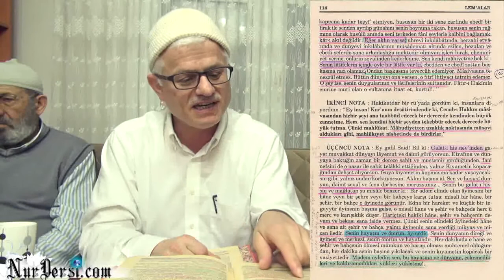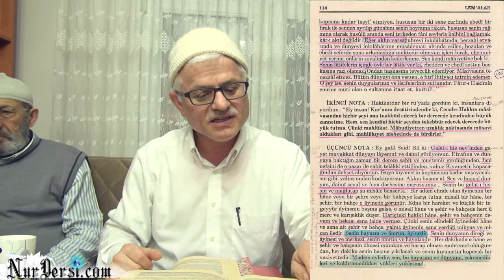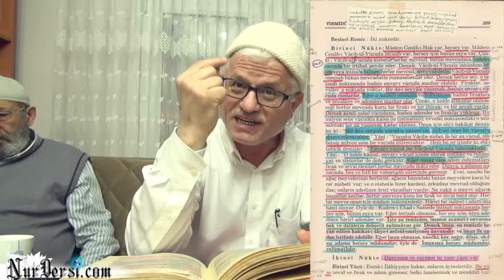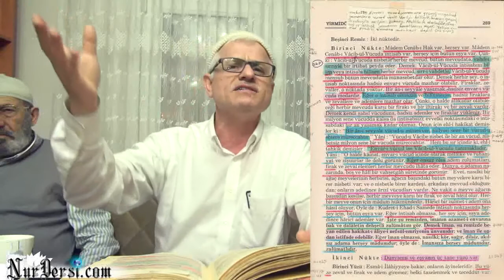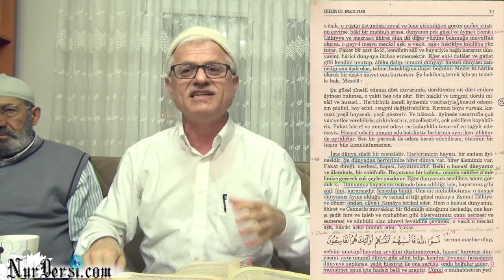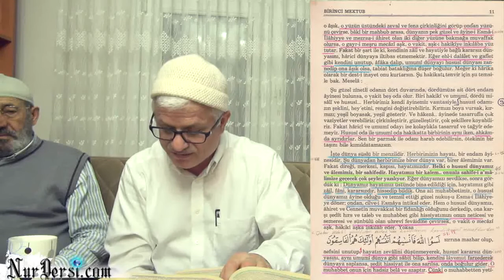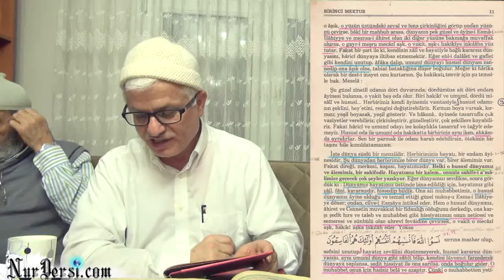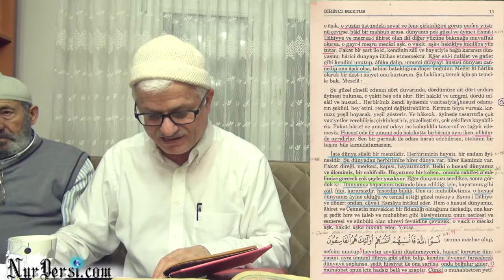02.03.2015 - Umumi Dünyanı Hususi Dünyan ile Karıştırma